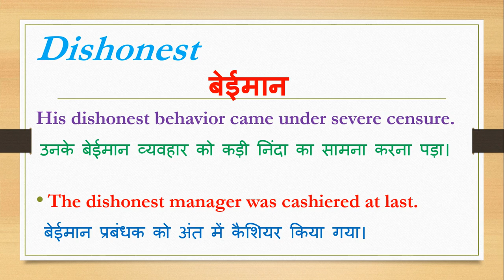Dishonest meaning in hindi | Dishonest ka matlab kya hota hai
Dosto Aaj Ki Is Video Me Dishonest ka hindi meaning kya hota hain aur saath mein Dishonest ke Do example dekar samjhya hain. Ummeed Hai Aapko Ye Video Bahut Pasand Aayegi

➡Timestamp:
0:00 Intro
0:18 Dishonest meaning
0:20 Dishonest meaning in hindi
0:28 Dishonest hindi meaning with Sentence